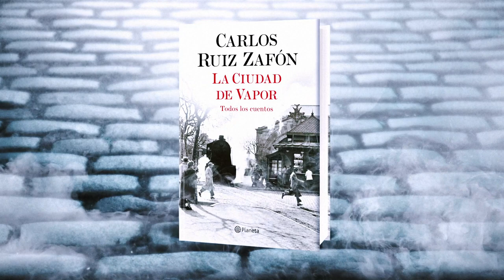La Ciudad De Vapor - Carlos Ruiz Zafón - Planeta de Libros